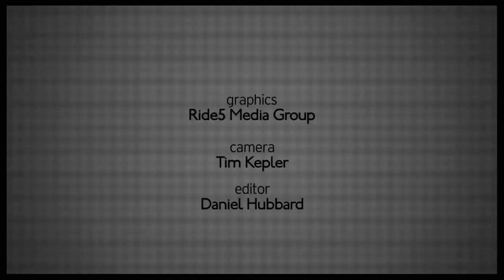In Rehearsal with "Chicago" Star Marco Zunino on Broadway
After more than 15 years on the Great White Way, Chicago still knows how to give us the old razzle dazzle. The Tony-winning production of Kander & Ebb's beloved musical is spicing things up with the addition of Latin sensation Marco Zunino as slick lawyer Billy Flynn. Watch the Peruvian soap star take the stage at the Ambassador Theatre in this video feature, then tag along to the E&E Grill to celebrate with the cast and hear Zunino chat about the excitement of making his Broadway debut.